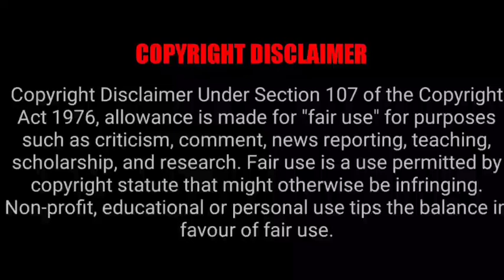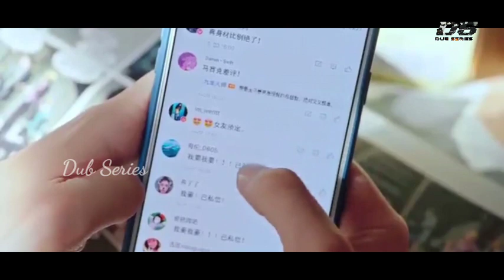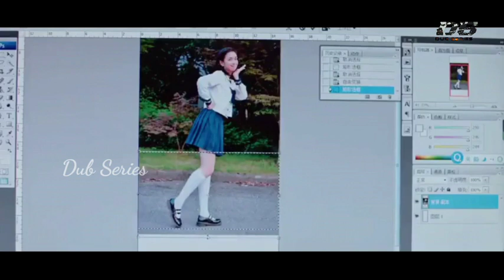Bubbly Hero 💞 Comedy Herione - School Comedy Love Story -Part 4 - Chinese Drama Tamil - Dub Series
My Calorie Boy
Image Credits Tencent Video & IQIYI
Language: Chinese
Rating: 8.7/10
Genre: Comedy, Love,,Romance,
MORE UPDATES